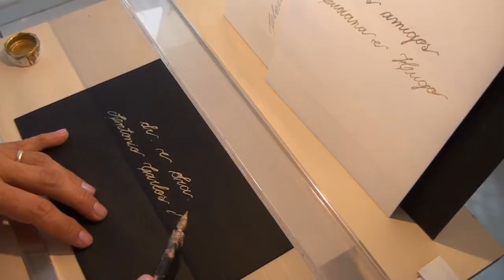Programa Sincovat - 03.03.14 - bloco 1